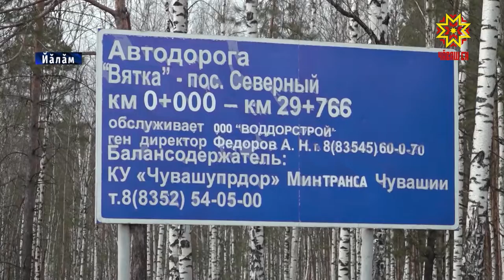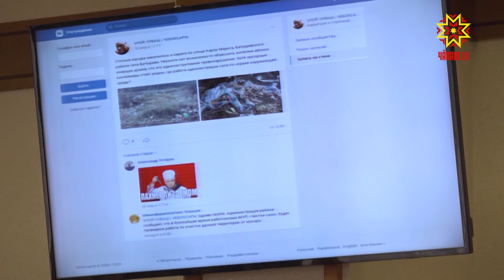Республика 02.04.2020 на чувашском языке. Вечерний выпуск